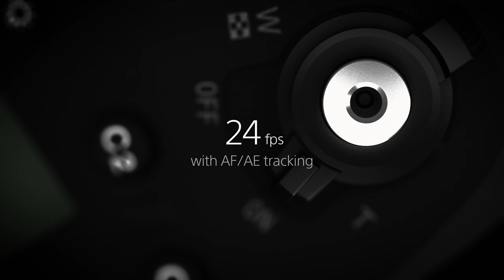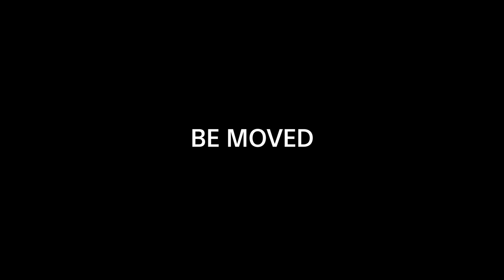Unveil | RX10 IV | Sony | Cyber-shot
Time won’t wait. Nor can you. To take your best shot at the apex of action, focus at top speed. Act upon instinct. Go with the flow. Be ready for the right moment. Then, move like lightning. Zoom way up to ultra-telephoto end. Shoot for it all. Stay sharp all the way. With so much power so well-concentrated and composed, you can always take it easy. What you can achieve is all in your hands.

*24-600mm: 35mm equivalent
*0.03sec AF speed: CIPA standard, internal measurement, at f=8.8mm (wide-end), EV6.8, Program Auto, Focus mode: AF-A, Focus area: Center
*24fps continuous shooting: with "Continuous shooting mode Hi"